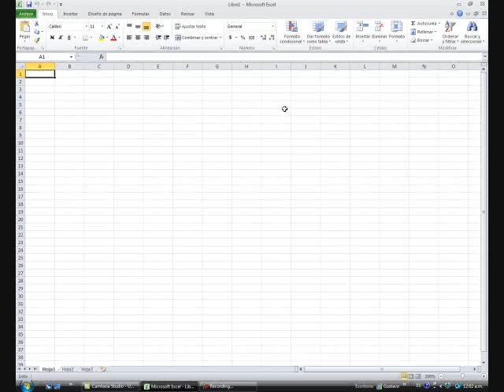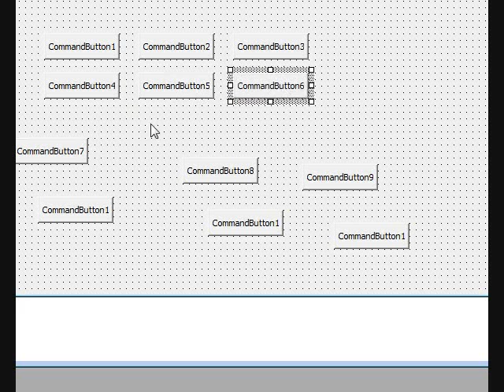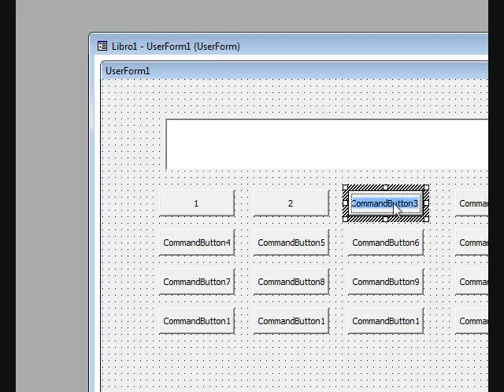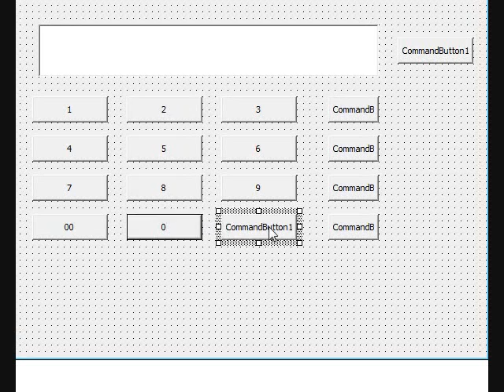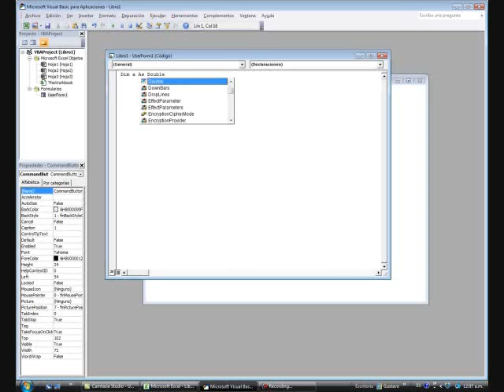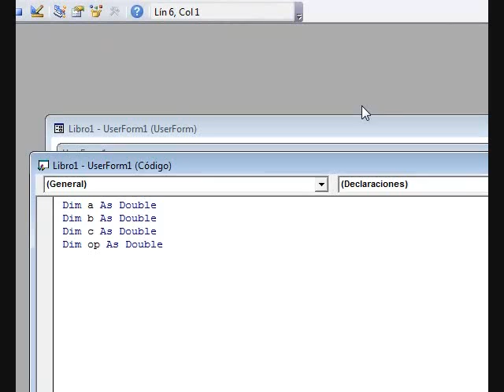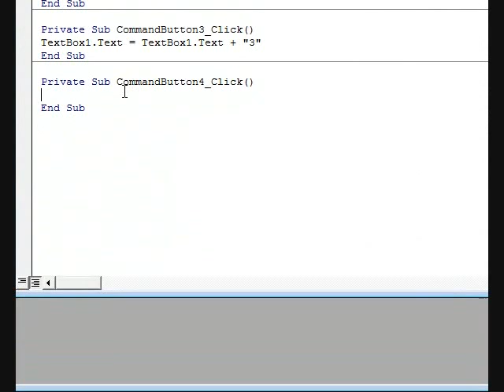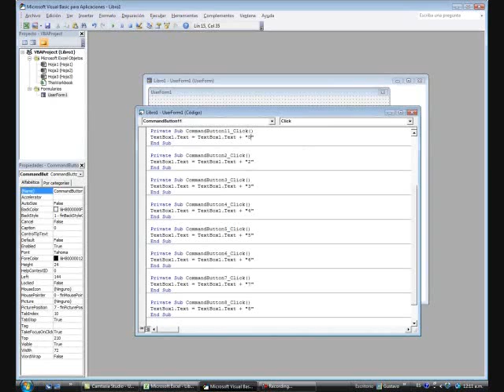How to make a calculator in Excel. (Part 1)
How to make a calculator in Excel.
como  hacer una calculadora  en exel

Gustavo Orjuela